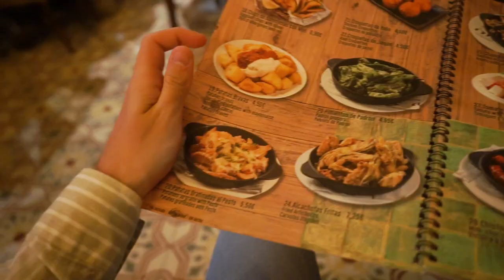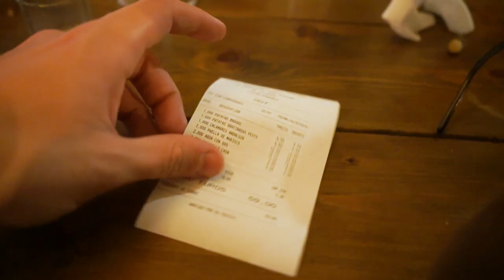PAELLA economica a Barcellona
Seconda cena fuori in quel di Barcellona ,decido di assaggiare un piatto tipico spagnolo.Consapevole del fatto di non essere a Valencia (capitale della paella) mi abbandono ad un locale vicino al nostro hotel.Sorpresa delle sorprese, il ristorante soddisfa non solo il nostro palato ma anche il portafogli !